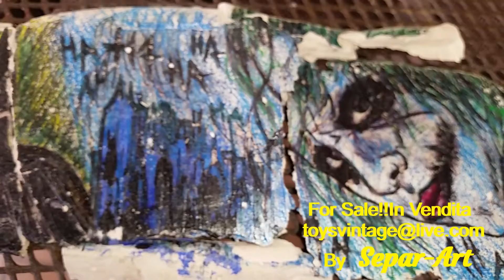Batman & Joker Quadro, .IN VENDITA,FOR SALE!!By SEPAR-ART Project